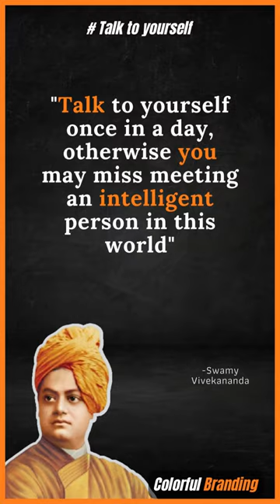Swamy Vivekananda Motivational Quotes Talk to yourself WhatsApp Status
Hi All this is a Channel to show Motivational Quotes, Inspirational Quotes video Daily.

If you need Similar Videos of your choice
Motivational Quotes
Insprational Quotes